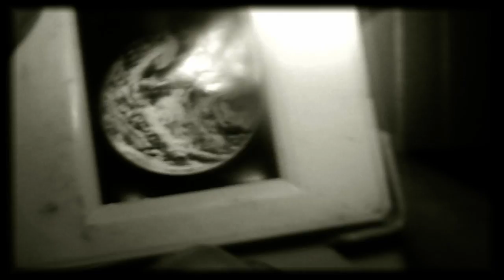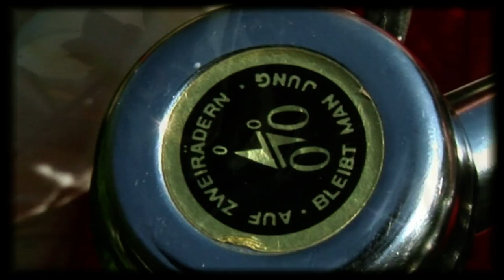welle: erdball - Deutsche Liebe (C=64)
Offizieller Video-Clip zur Sendung "Der Kalte Krieg" (LP-CD)
Eine Funkhausproduktion (c)2012